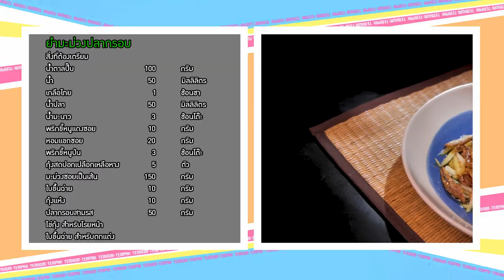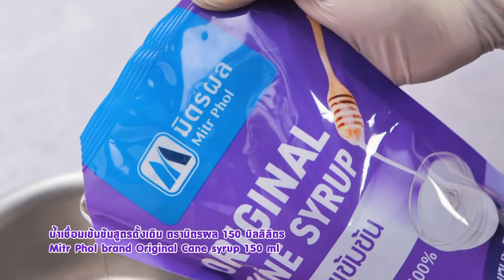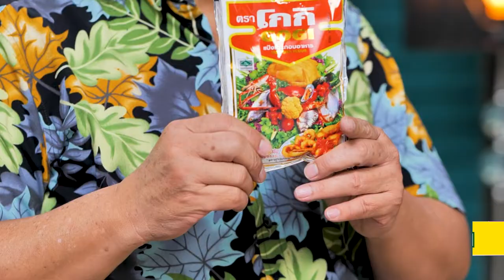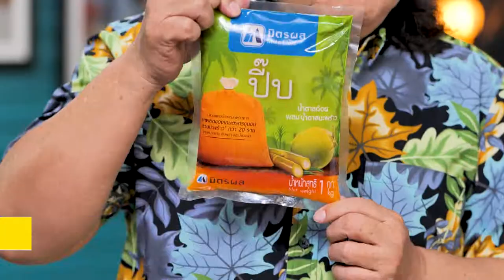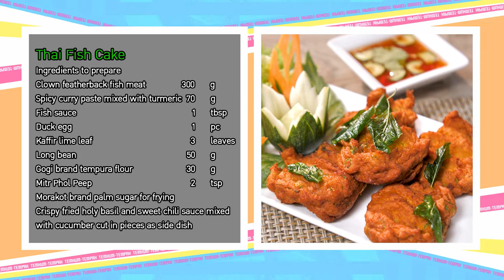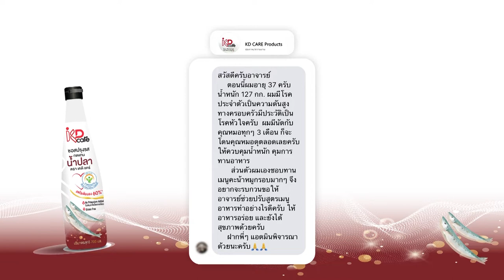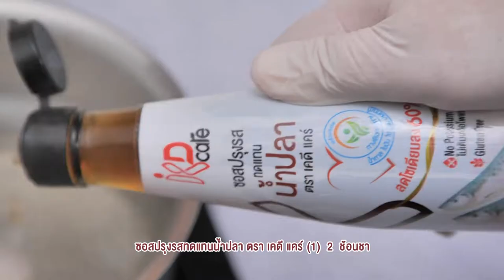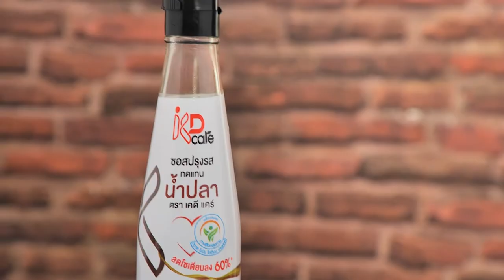เต็มปากเต็มคำ (ปลากราย /ปลากรอบ) ยำมะม่วงปลากรอบ / ทอดมันปลาขมิ้นสด l EP.172 (Full)